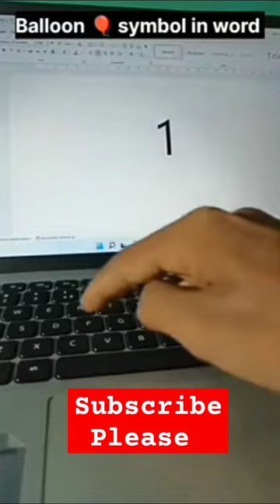balloon symbol in ms word New type